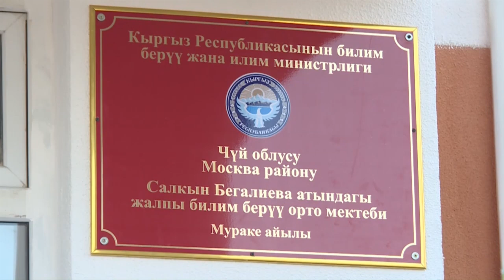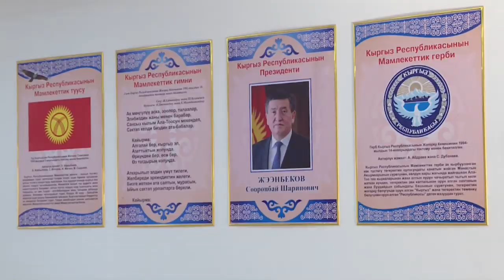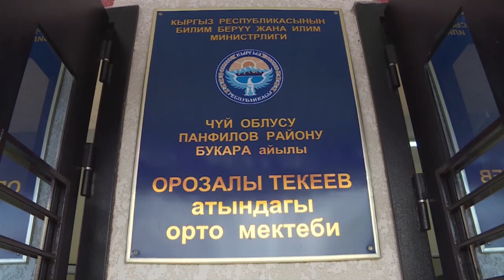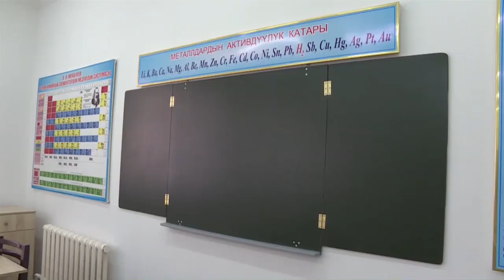В Чуйской области открылись две новые школы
Улучшение сферы образования – приоритетное направление в деятельности правительства. Об этом во время открытия двух новых школ в Чуйской области заявил премьер-министр Мухаммедкалый Абылгазиев. Так, глава правительства принял участие в церемонии открытия школы имени Бегалиевой в селе Мураке и Текеева в селе Бухара в Чуйской области.  Абылгазиев поздравил учащихся и преподавательский состав с началом учебного года и пожелал добиваться только лучших показателей.